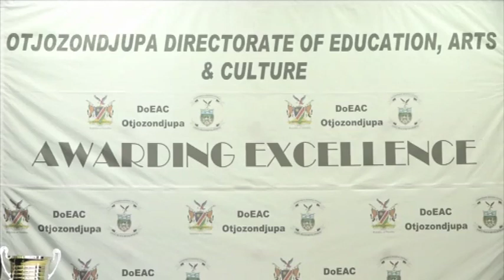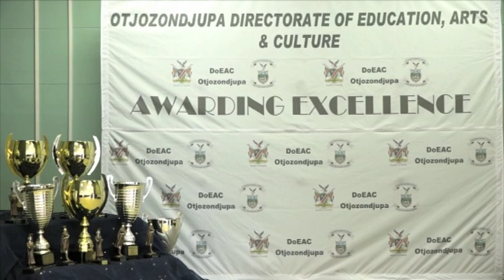Otjiwarongo Secondary School receives best performing school in Otjozondjupa award - nbc